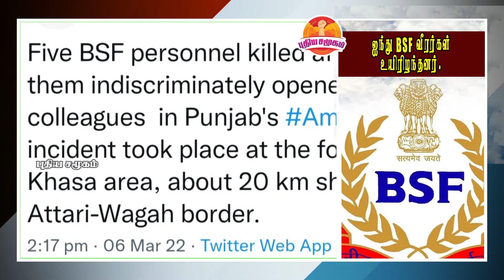சக வீரர்களை துப்பாக்கியால் சுட்ட எல்லை பாதுகாப்புப்படை வீரர்; 5 இந்திய வீரர்கள் உயிரிழப்பு!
A group of border guards opened fire in the Gaza Strip near the city of Amritsar in Punjab.